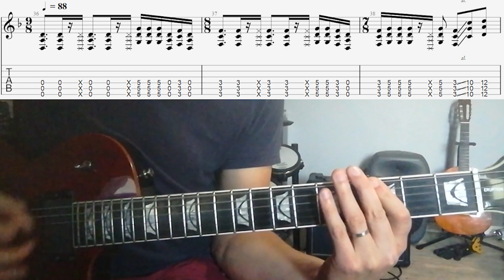Le Calendriffier S02E00 "avant avent"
J'espère que vous avez été bien sages, c'est reparti pour une nouvelle fournée de riffs bien chauds pour affronter le froid et les repas à rallonge...